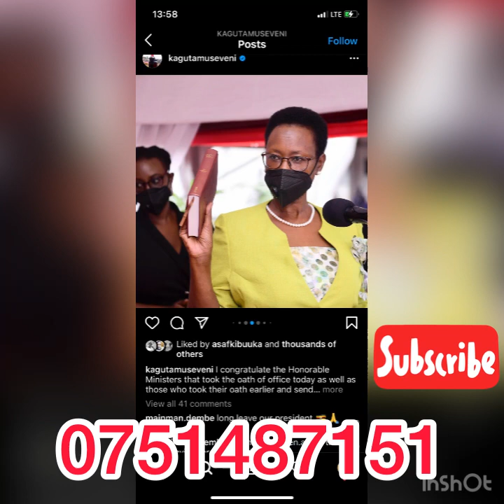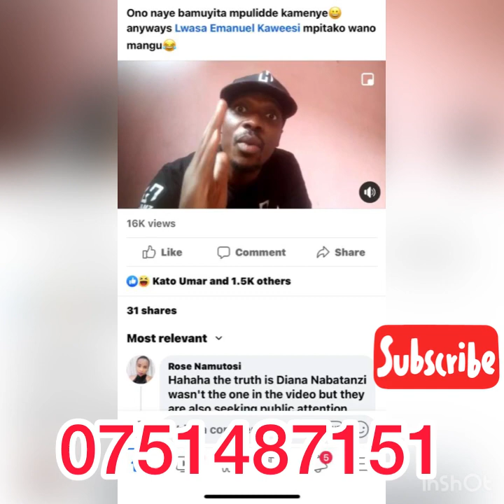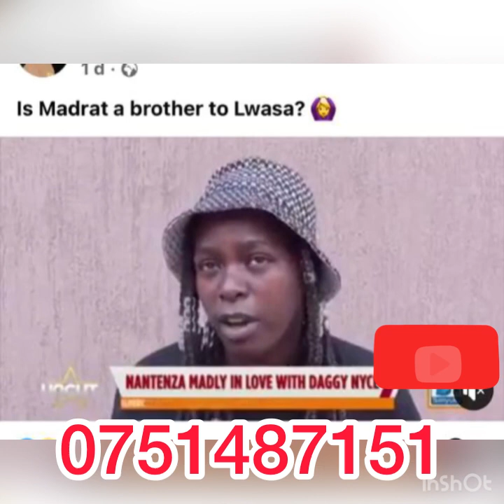EBYA UGANDA🔥 PRESIDENT MU7 WAKUSIIBA BA BLOGERS /LWASA NE DIANA BIKAYE /MADRAT...